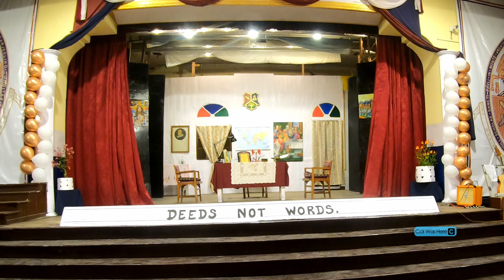Hastings House Concert Annual Play 2024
Today I am in the prep hall witnessing Hastings house annual play 2024. Please enjoy the video.